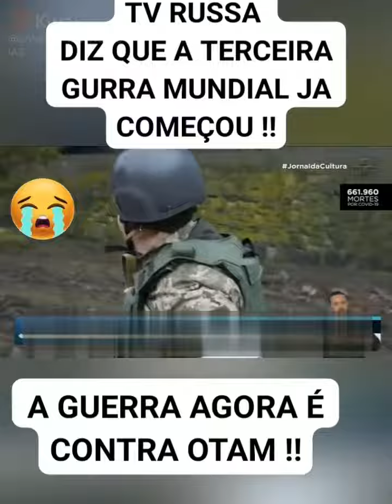Rússia declara guerra contra otam#shorts